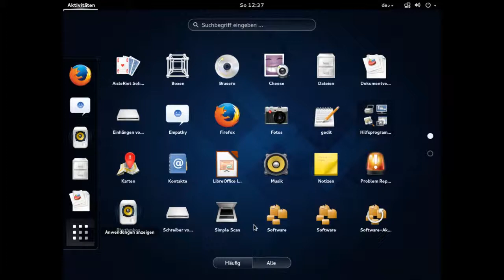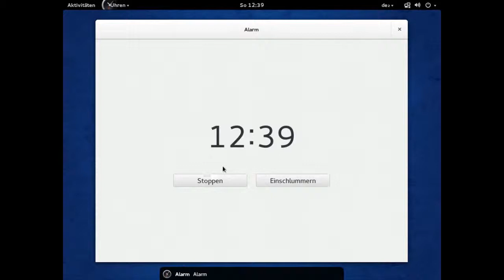Gnome 3.10 - Uhren (Clocks) - Demo